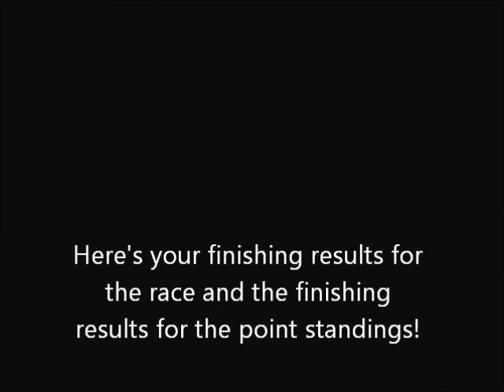Verizon Cup Series Season 1 Race 7 Brickyard 300 The Finale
Title! This is the finale!